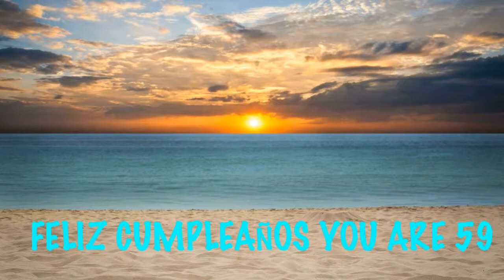59 Birthday Beaches & Playas